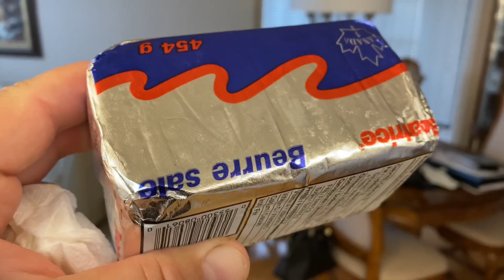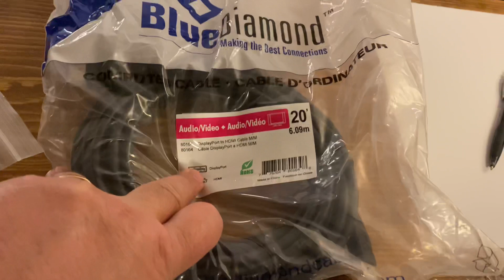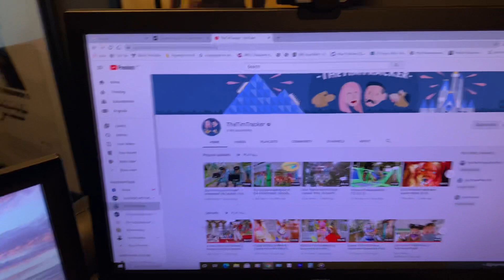Hello Joe! The USA Elects a New President !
The US election is finally decided and Joe Biden is the new president. I make an breakfast bowl of scrambled eggs, bacon sausage and cover it with hollandaise sauce. I finish my new office.